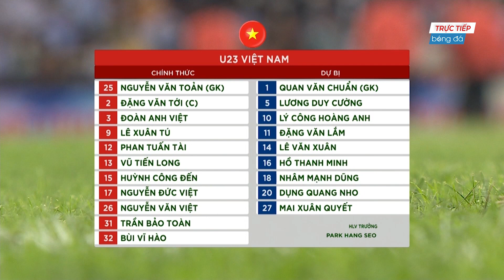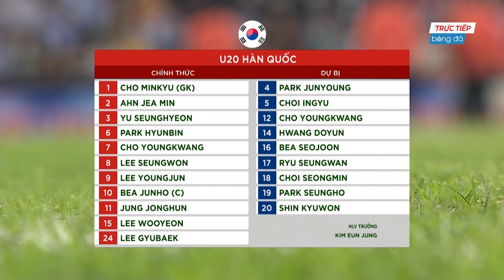VIET NAM - SOUTH KOREA | AFC CUP U23 | HISTORY MATCH 베트남 - 한국